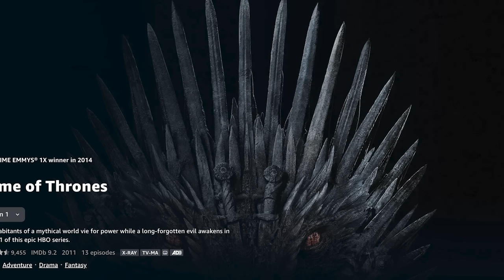Everything Wrong with Turtles All the Way Down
You can watch Turtles All the Way Down

If you are not in America, I have good news for you!

WHY ARE THE UK AND IRELAND 24 DAYS AFTER EVERYONE ELSE?? I DO NOT KNOW AND NO ONE LIKES IT!

Asia (excluding China, India, Japan and the Middle East, specific countries to follow) (May 2024)